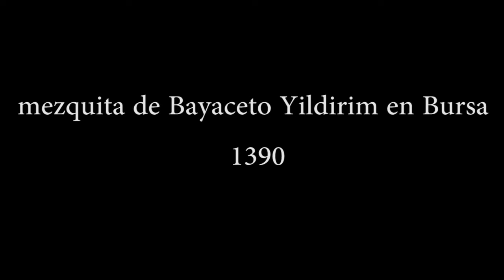mezquita de Bayaceto Yildirim en Bursa (1390)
dentro de la kulliye (complejo de mezquita madrasa tumba palacio) del mismo nombre; soberbio pórtico en piedra y mármol  primero de los grandes pórticos otomanos